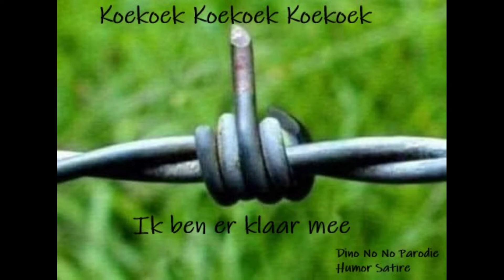09 09 21 Dino Freedom is not For Free